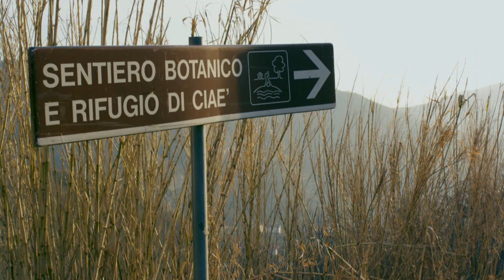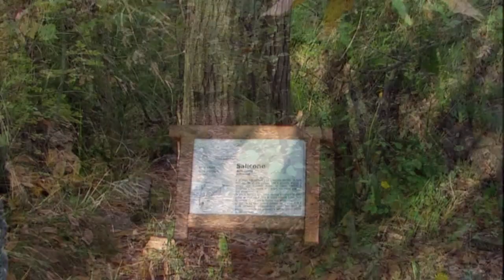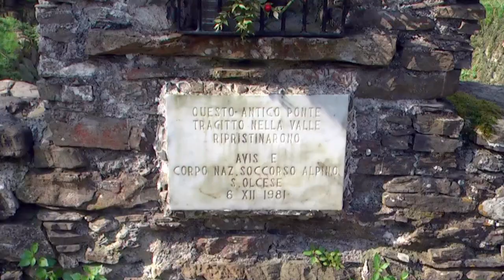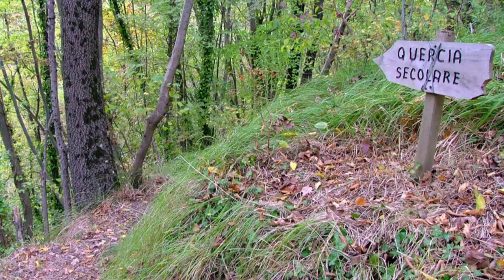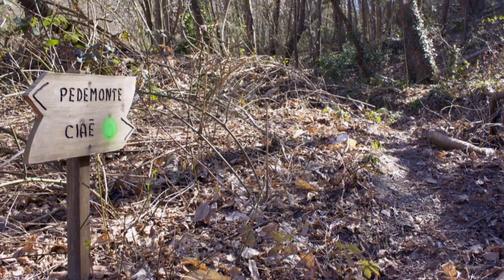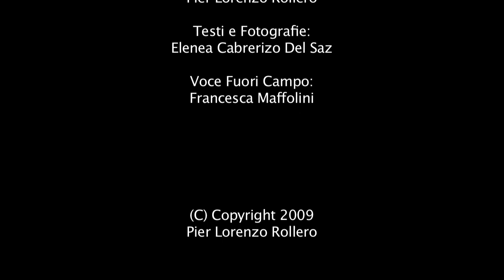Ciaè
Il sentiero botanico e la località di Ciaè